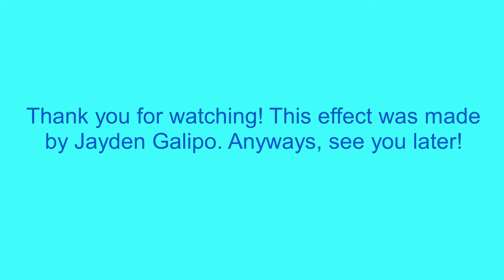How To Make Electrostatics On Sony Vegas Pro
Let's learn how to make Electrostatics effect on Vegas Pro.

Instructions:

Step 1: You'll watch the video on how to make Electrostatics's video effect.

Step 2: You will get a link to get the "Electrostatics" soundtrack that's in the folder full of thirty-six vocoder soundtracks.

or